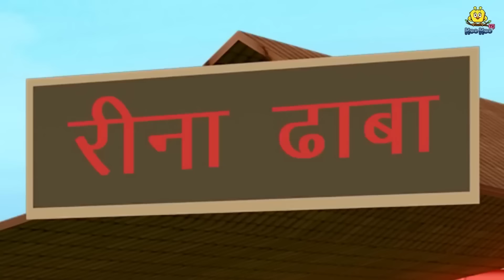పేదల బస్ రెస్టారెంట్ | Telugu Stories | Telugu Kathalu | Stories in Telugu | Moral Stories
✿ Story :- The Poor’s Bus Restaurant